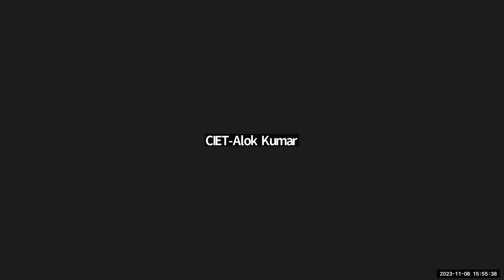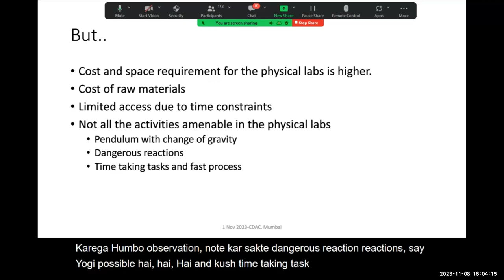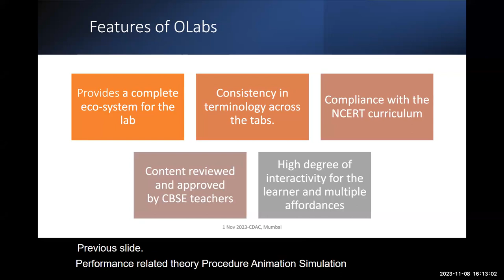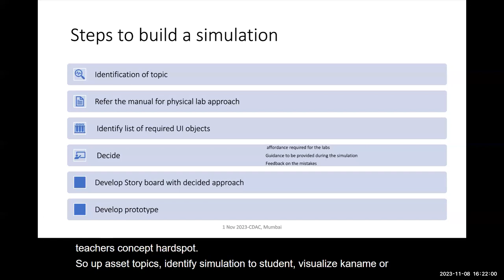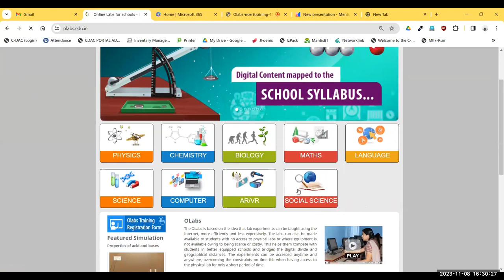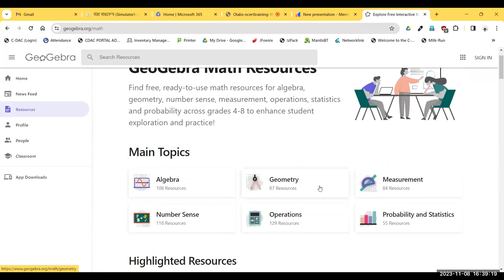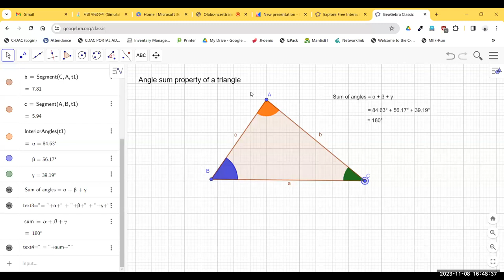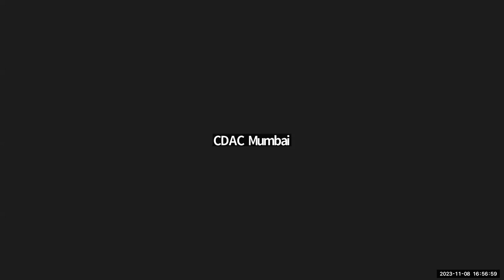Virtual Labs on DIKSHA Concept, Purpose, Type, Development and Dissemination Process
Online Training on Virtual Labs on DIKSHA Concept, Purpose, Type, Development and Dissemination Process